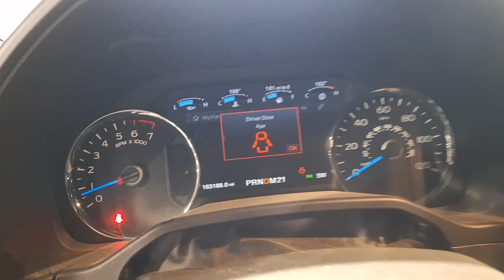2015 Ford F150 3.5 startup